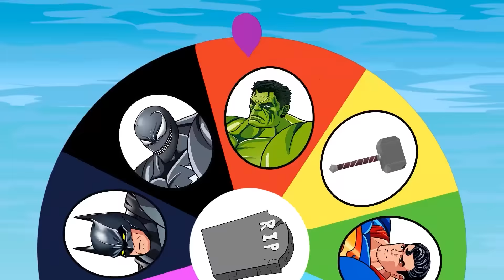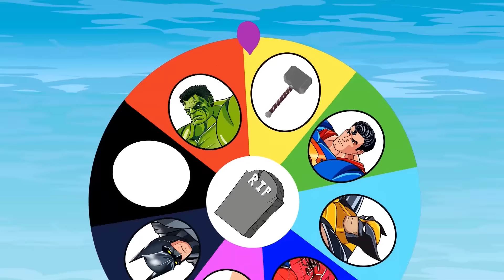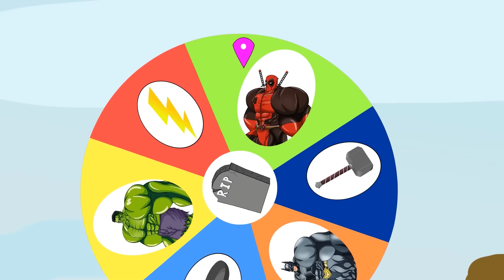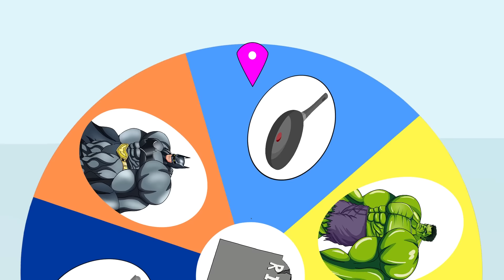Rescue Evolution Of HULK vs Evolution Of SPIDER MAN : Who Is The King Of Super Heroes?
D2 Animation is channel with 2D animation to bring joy and creativity to the audiences. We make videos of Godzilla world, Shin Godzilla, Godzilla Earth, Legendary Godzilla, Godzilla vs Kong, King Kong and many other Kaiju monsters...
There are more cool things of Godzilla world ahead in this Channel.